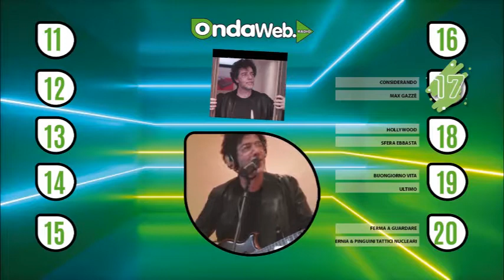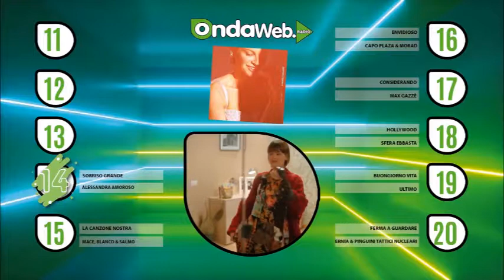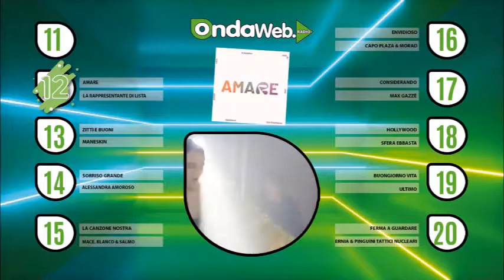Onda Web Chart "Dischi Caldi Italiani" (Settimana dal 27 al 3 Giugno 2021)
Onda Web Chart "Dischi Caldi Italiani"
(Settimana dal 27 al 3 Giugno 2021)